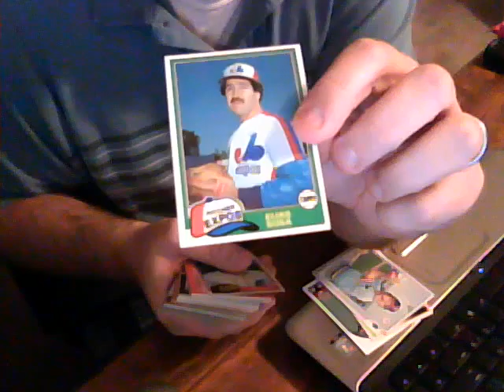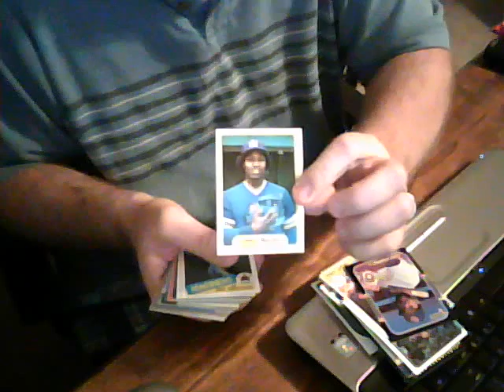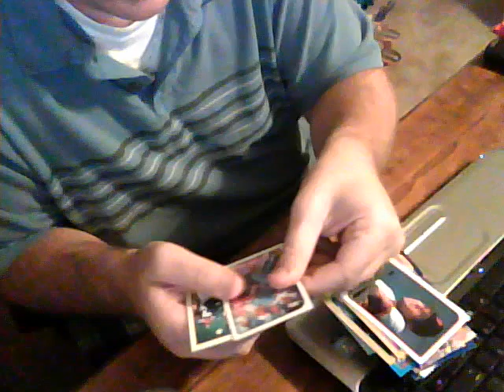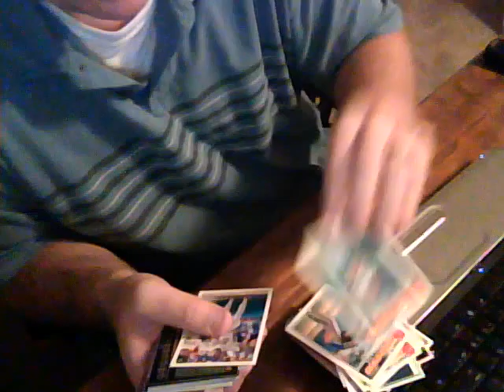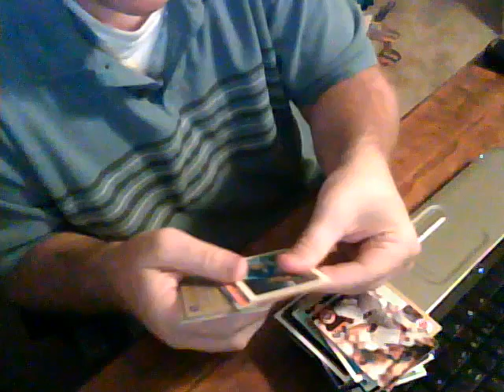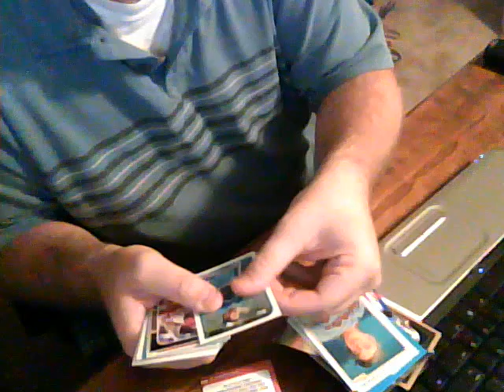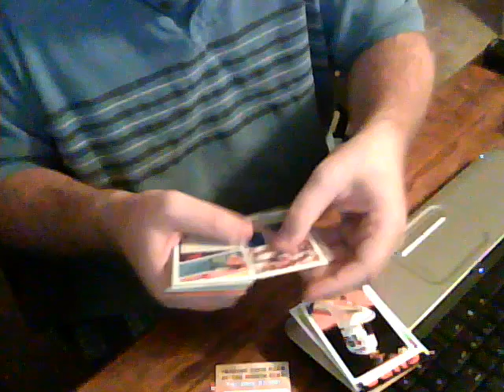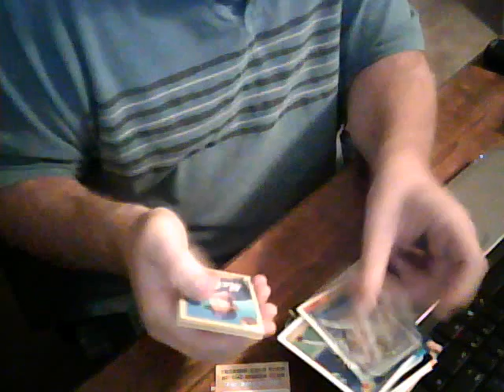November 2011 Group Break - BONUS PACKS!